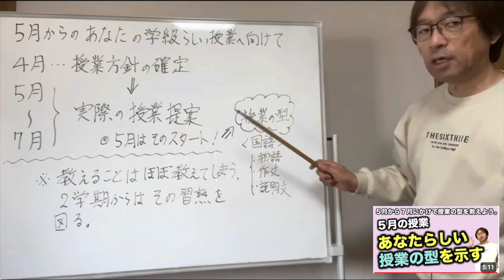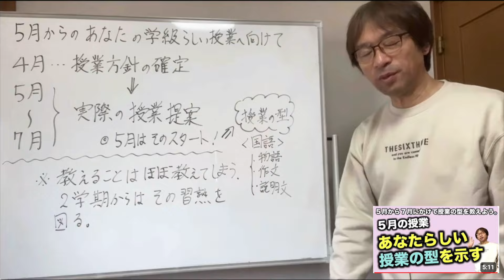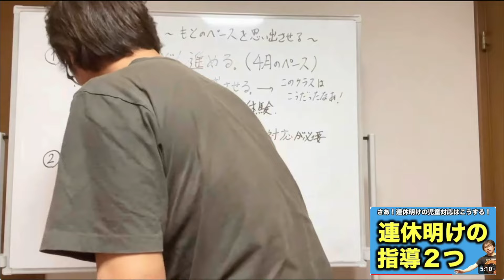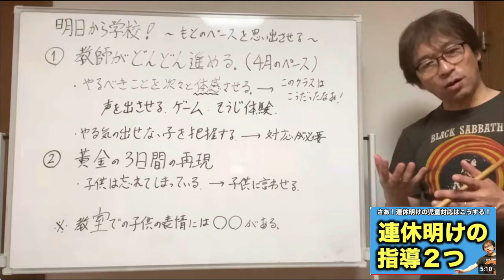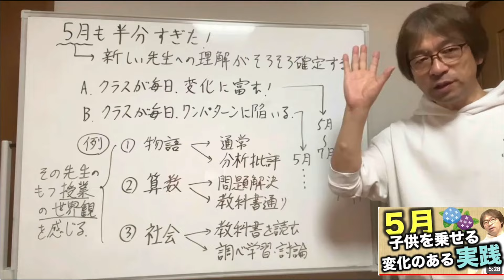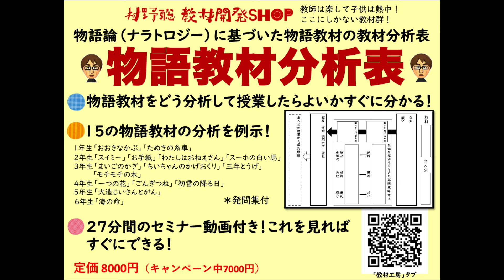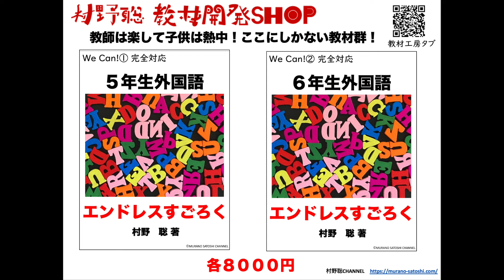【５月大全】連休明け！5月は1年間を貫く「授業スタイル」を教えよう！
5月にこれまで公開した動画を３本立てでアップします。連休明けからの5月大全です！

【そしてこのセミナーに参加すれば完璧！50名以上が参加中です！】
◆第３回オンデマンドセミナー　5月対策講座　授業のしくみを作り上げる
１　日時　２０２４年４月２７日（土）〜５月６日（月）
　　＊好きな時間に何度でもご視聴できます
２　資料　あり
３　講座内容
　第１講義　国語・説明文指導のしくみを作る
　第２講義　国語・作文指導のしくみを作る
　第３講義　算数授業のしくみを作る
　第４講義　社会科授業のしくみを作る
４　講座費
　　一般：７０００円　メンバーシップ：６５００円
　　資料代込み
　銀行振込を希望の方は上記「フォーム」よりお申し込みいただいた上で、以下の口座へご入金ください。
６ キャンセル規定
　　ご入金後キャンセルの場合は資料代4000円と手数料を引いた残額を返金します。
７ その他
　 資料のダウンロードや当日の動画情報は開催直前にメールでお伝えします。